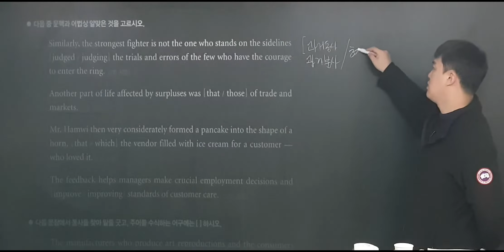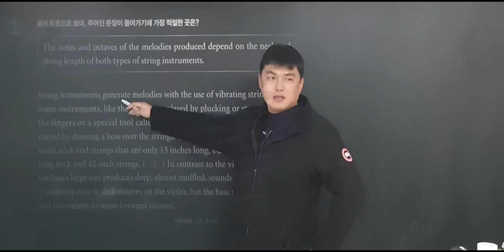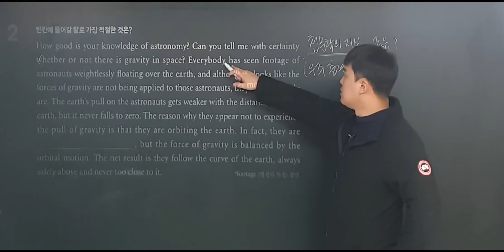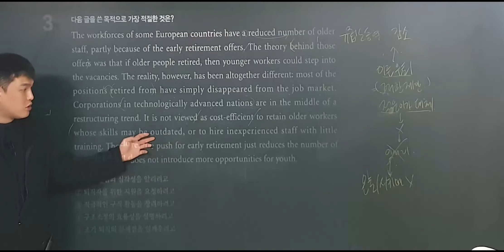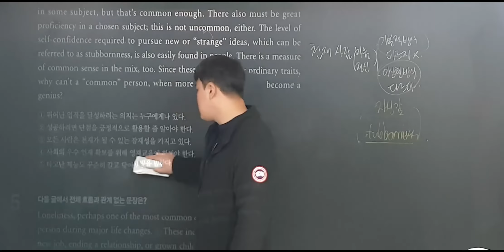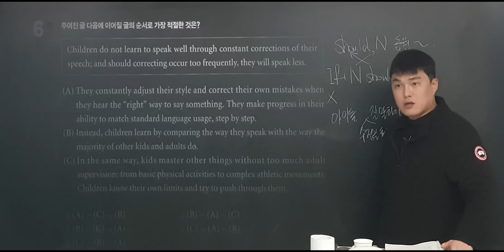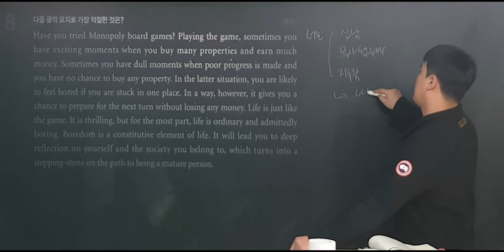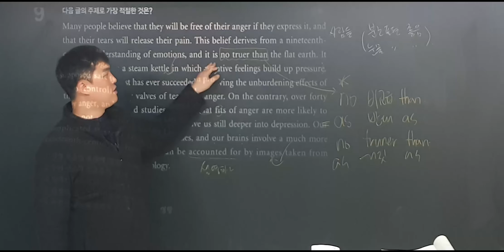5강 리딩플레이어 적용 2단원 마지막 3단원 10번